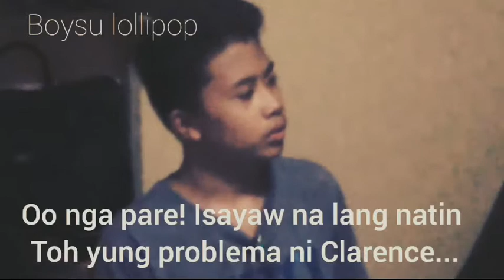BOYSU LOLLIPOP | Ang pambansang lillipop ng bayan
PALO-ALTO Integrated School
ARTEMIS Production

| Production

Director: Eljhon Dimapilis
Camera operator: Jhanver Manaig
Video editor: Clarence De la Vega

| Cast

Clarence De la Vega
Eljhon Dimapilis
Jimwel Santiago
Aerone Sale
Vina Futalan